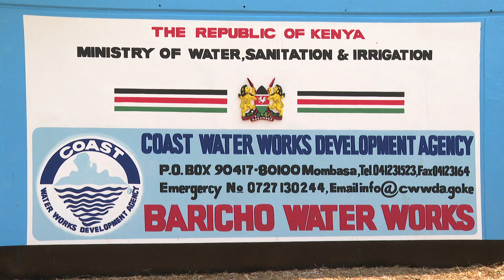Our plan is to ensure people have access to clean water - President Ruto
President William Ruto officially commissions Baricho Flood Protection works, Malindi Constituency, Kilifi county, 26th July 2024